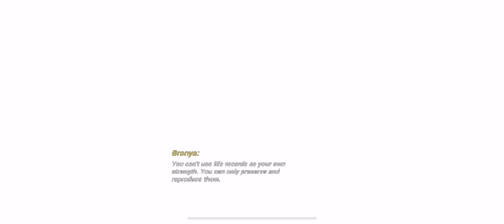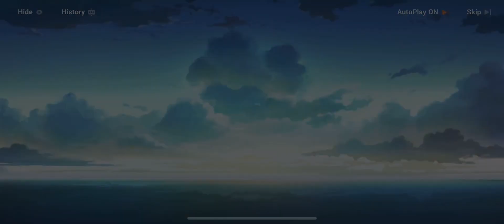Honkai Impact 3 End of the World 057 Fighting for the Herrscher of Reason’s Authority part 2